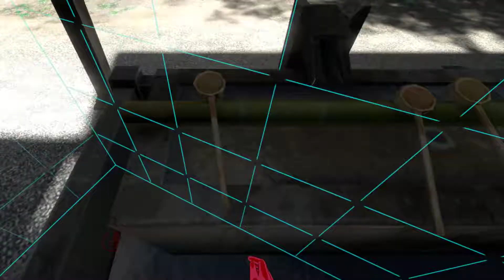Everything Goes Horribly Wrong (VRChat RP)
The plot can't get much thicker.